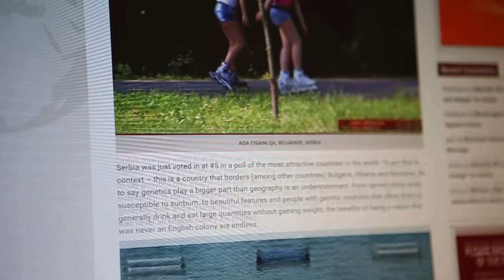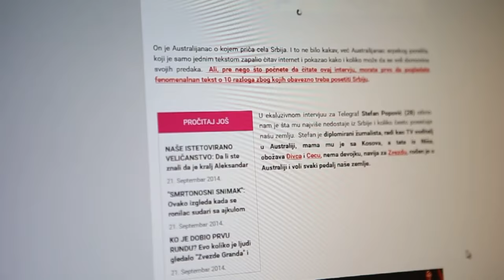Stefan Popovic Melbourne,2015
U eksluzivnom intervjuu za Telegraf Stefan Popović (28) otkrio nam je šta mu najviše nedostaje iz Srbije i koliko često posećuje našu zemlju.  Stefan je diplomirani žurnalista, radi kao TV voditelj u Australiji, mama mu je sa Kosova, a tata iz Niša, obožava Divca i Cecu, nema devojku, navija za Zvezdu, rođen je u Australiji i voli svaki pedalj naše zemlje.